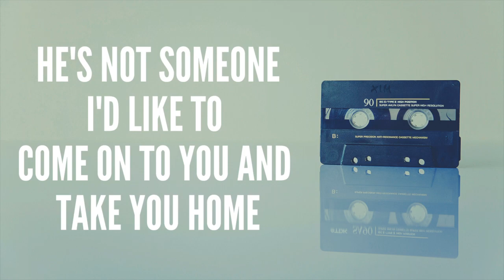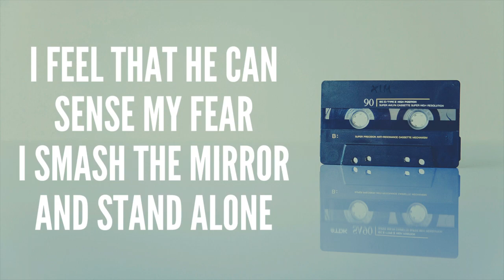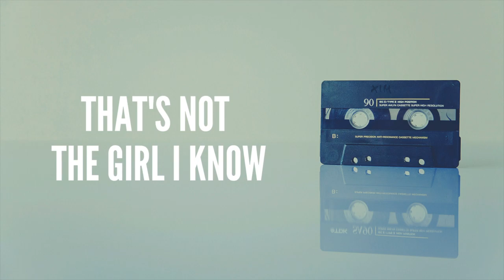"You Seem Fine" - Subdominant 2019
This is a remake of my high school band's (Subdominant) track called, "You Seem Fine." Self recorded, produced and engineered at WD Studios 2019.